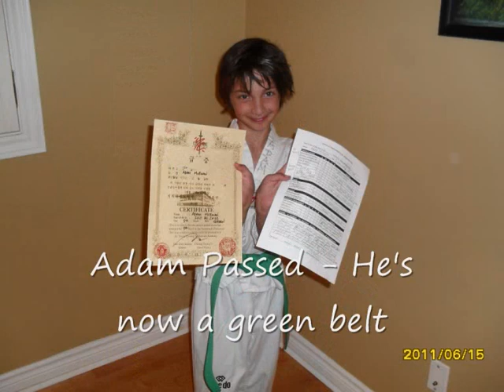Adam green belt grading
Green belt grading for Tae-kwon-do